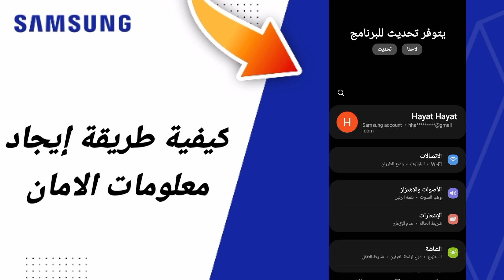كيفية طريقة إيجاد معلومات الامان على هاتف سامسونغ Samsung التحديث الجديد